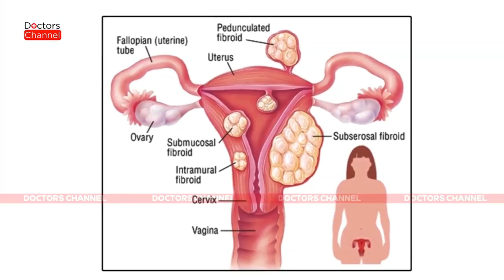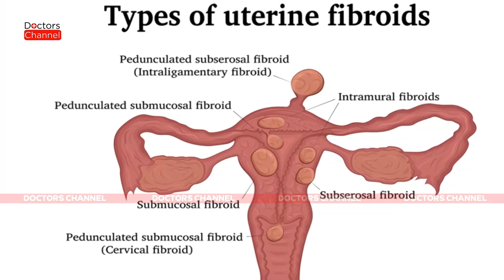Uterine Fibroid/ Artery Embolisation - A Non surgical Treatment Procedure and Symptoms Video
Uterine fibroid are non cancerous tumor in the uterine wall. They can present different symptoms and can be troublesome.
Hysterectomy is not the only solutions. Ask ur gynecologist for different treatment options.
Uterine fibroid embolsiation is simple safe effective day care procedure. UFE is 1st line of treatment in USA.
Dr Shaileshkumar Garge, has performed many UEF. Ask him for 2nd opinion for fibroid  treatment.

For more latest updates on Uterine Fibroid Problems